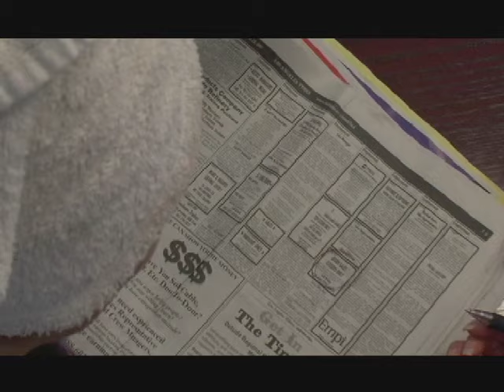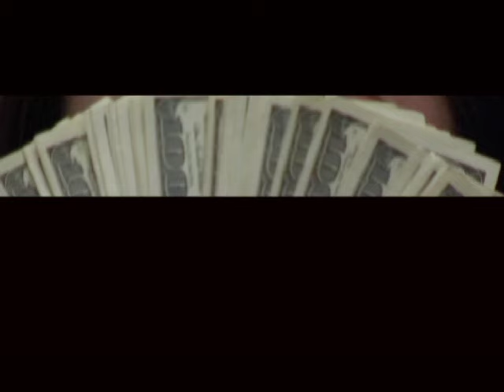Broke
Song written and performed by: Blanca "La Chingona" Guerrero
Music Produced by: Bobby Jones
Directed by: Darryl Abbinante
"oh so Broke"
Thank you ALL who participated and contributed their time and talents!